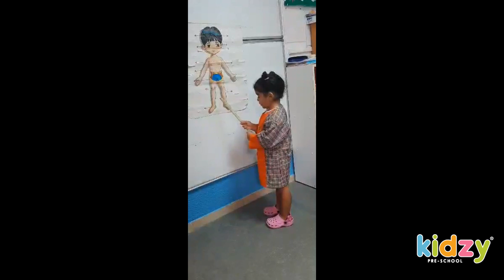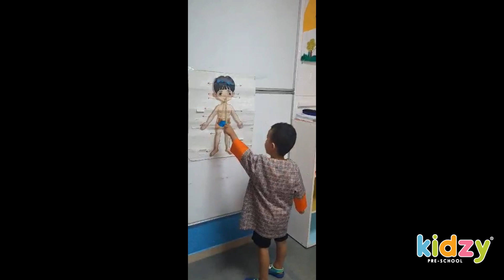Kidzy Tunisia - Atelier - Je découvre mon corps (français) - Petite Section